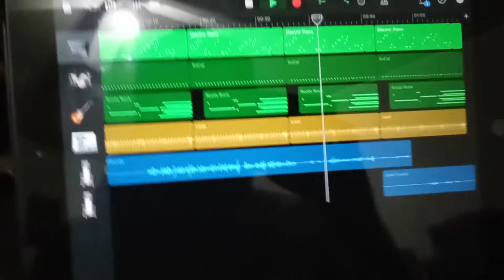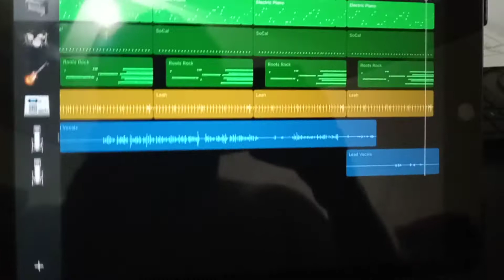lil rap update thing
taking alil break